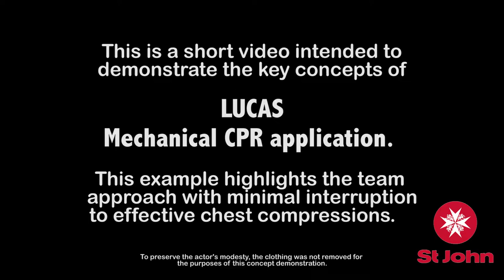LUCAS Mechanical Chest Compression System CPR Prehospital EMS Demo Application 2018 WesternAustralia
** The video is a demonstration of the concepts only - follow local protocols**

Pauses in compressions are known to be detrimental to favourable outcomes.
Application of LUCAS is reliant on a team rather than one individual for expedience. Correct positioning of the base plate is crucial to first placement success.
Good team communication and team based application minimises pauses.
In this demo, the application is done in two parts with a total duration of about 7-8 secs off the chest.
** It is important to note that as this is for demo purposes, the actor remained clothed and should not detract from the concepts highlighted here**

Paramedic EMT Ambulance
CPR
Mechanical CPR
mCPR
Resus
Resuscitation
LUCAS
resuscitation academy
CPR university
Chest compressions
Cardiac arrest
VF VT